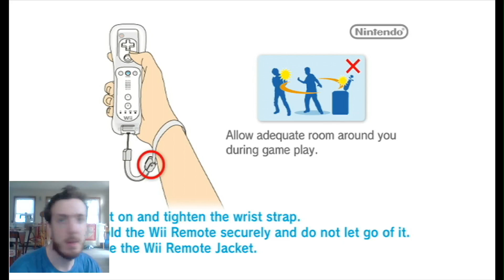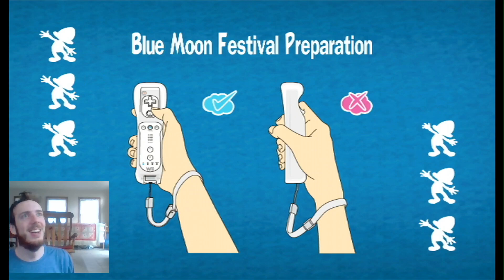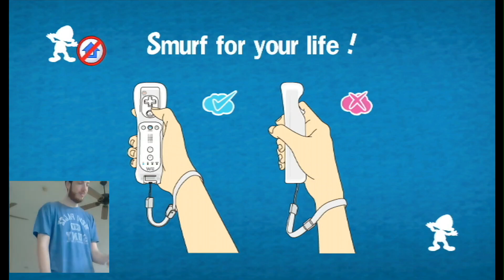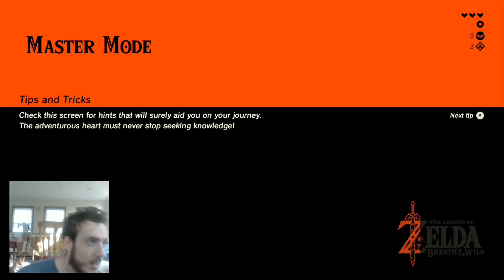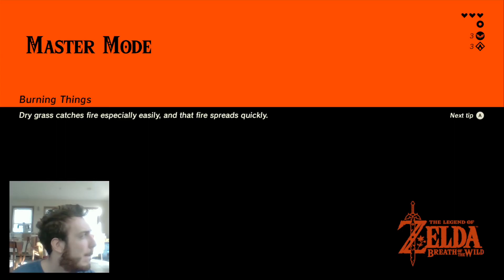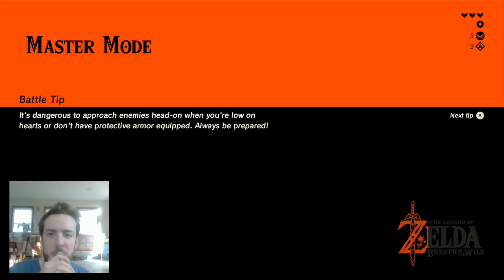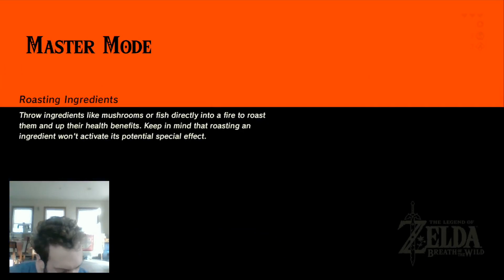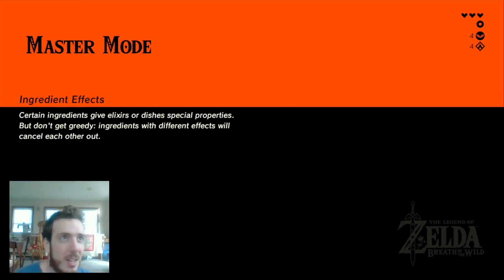Cursed Video DO NOT WATCH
youtuber is not a real job. Get a job.